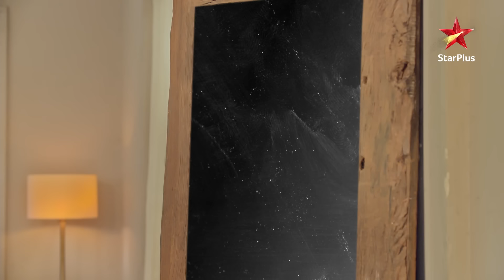Nazar - Season 1 | Episode - 324 - Part 1